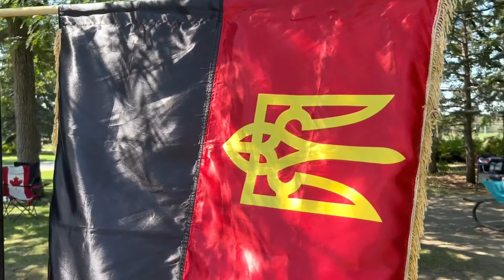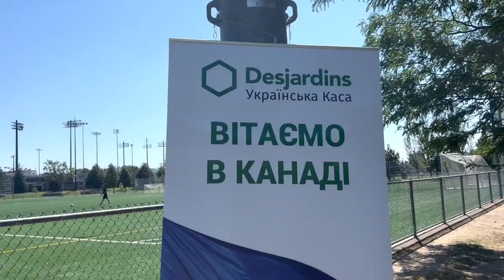Українська громада Монреаля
Ваші перегляди, вподобайки, дописи та поширення відео допомагають нам зростати та працювати незалежно. Дякуємо за допомогу!